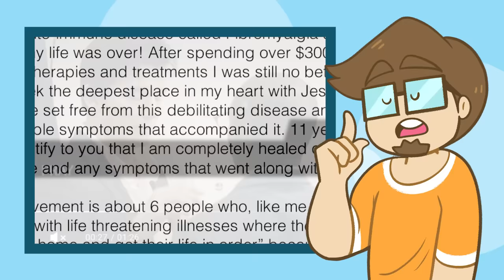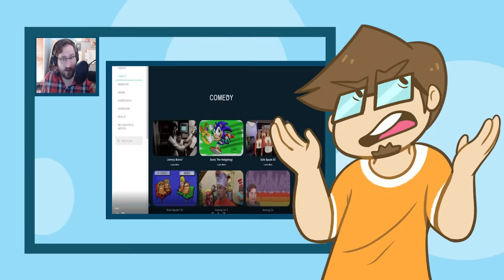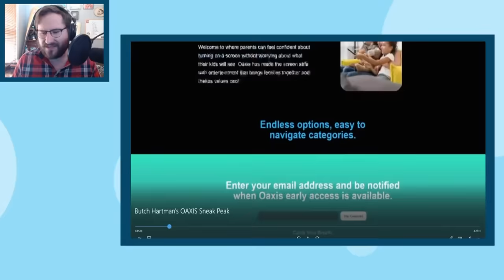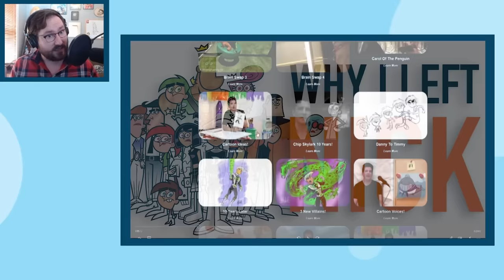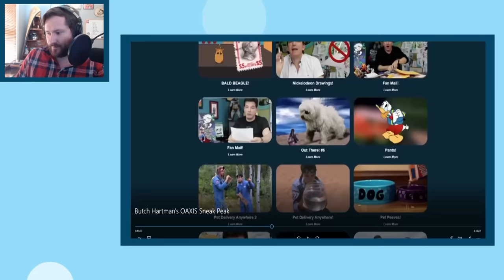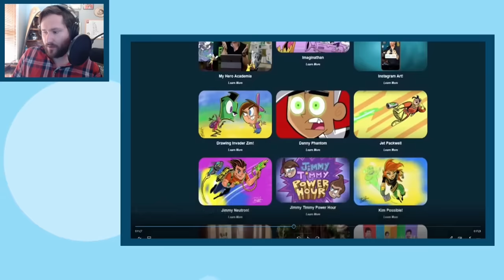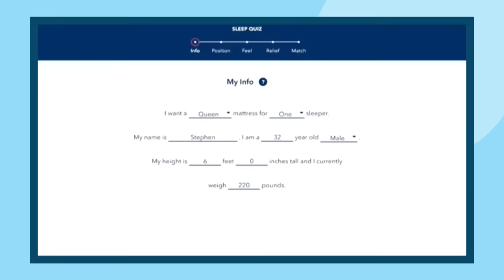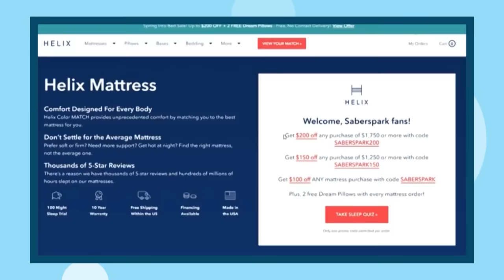What the HELL is Oaxis? (come on Butch...$270,000 for this mess?)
✅Video Credits✅